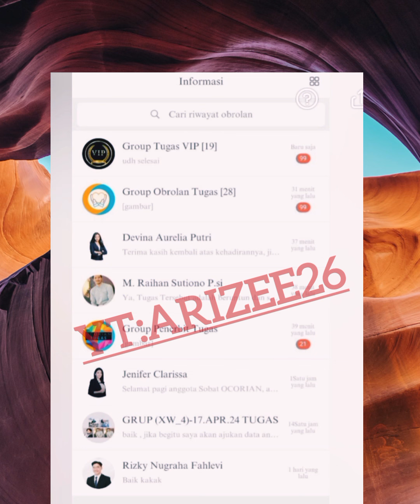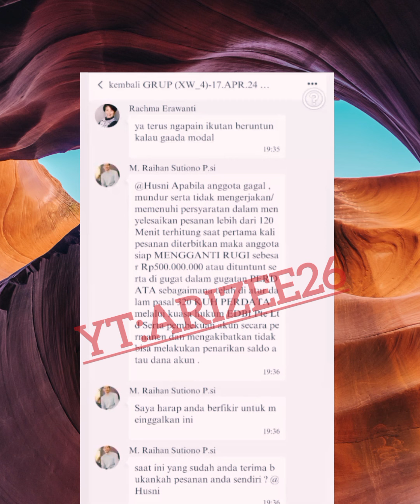Ocorian OCO Penipuan online Waspada ya guys !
Aplikasi ocorian penipuan,aplikasi oco penipu
penipuan part time ,penipua kerja paruh waktu
penipuan online,penipuan like follow
penipuan tokopedia,penipuan akulaku
penipuan shopee,penipuan bukalapak
penipuan lazada,penipuan tiktok,penipuan online
penipuan bisnis toko online,penipuan 2024
penipuan akun kerja,penipuan kerja

Ocorian Oco penipuan
Airwallex penipuan
Edbi Penipuan
seamoney penipu